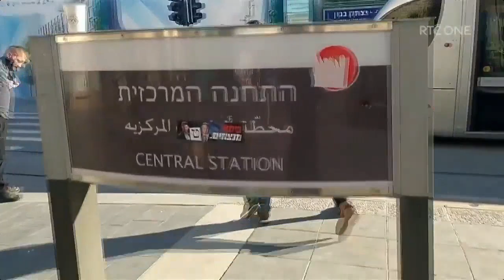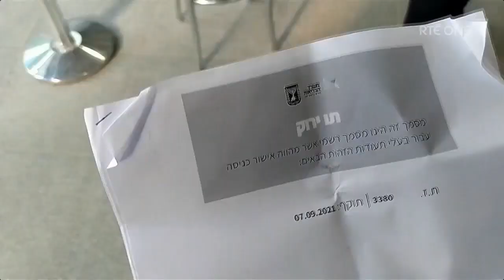Archive: Israel Introduces Green Passes During COVID (RTÉ Prime Time)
As Israel continues to recover from COVID-19, it has instituted an app-based Green Pass system for regulating access to bars, restaurants, and other recreational facilities.

Archive:
Transmission date: March 21st 2021.
Show: RTÉ Prime Time
Channel: RTÉ One
Host: Miriam O'Callaghan